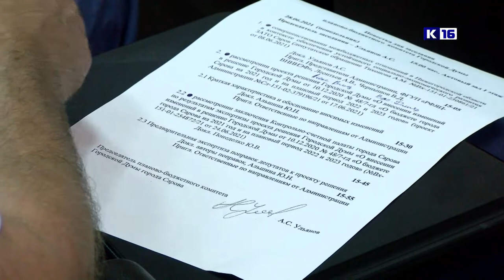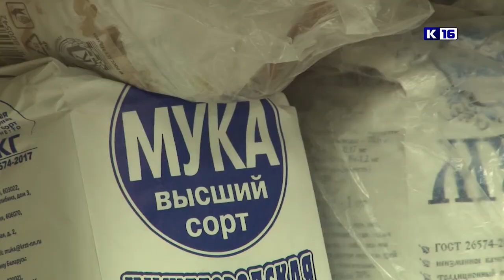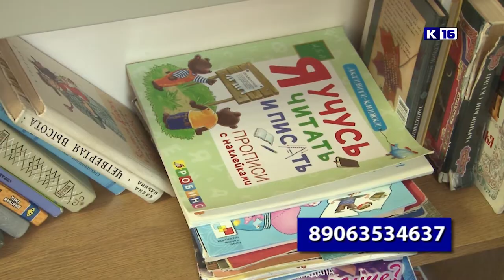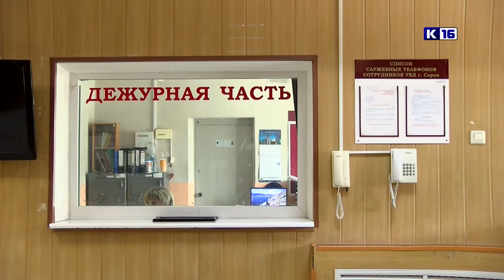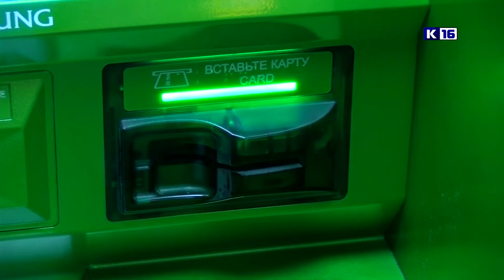Новости Сарова 29.06.2021